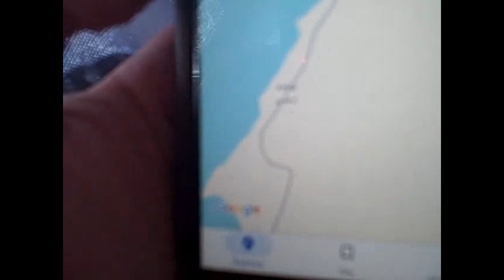Going from Dakhla to Nouadhibou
I spent 300 Dirhams to take two buses. One to the Frontier of  Morocco and then one over the No mans land to the Mauritanian border and onto Nouadhibou